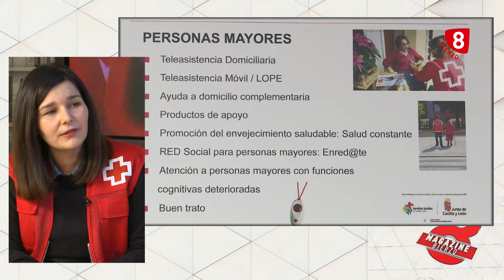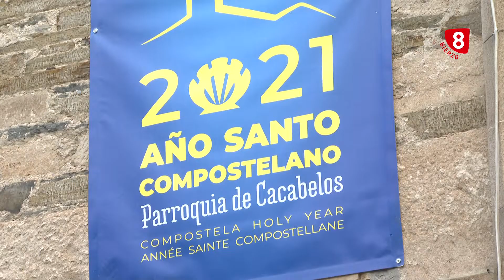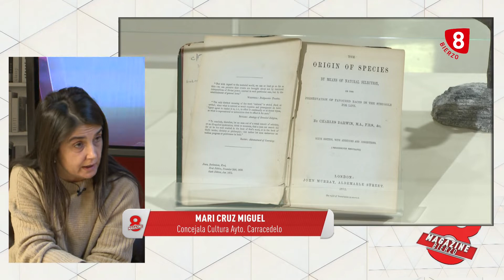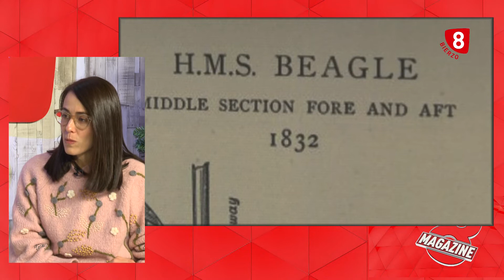8 Magazine Bierzo 29 Diciembre. Programa de cultura, entretenimiento y actualidad de El Bierzo.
Hoy, en 8 Magazine Bierzo

·         Conocemos el programa “Puentes hacia el empleo” de Cruz Roja Ponferrada

·         Acompañamos al párroco de Cacabelos en la bendición de los murales que darán la bienvenida a los peregrinos en 2021.

·         Miguel Martínez, cocinero de La Tronera, nos presenta su última propuesta culinaria

·         Isabel, vecina de Peranzanes, nos enseña la nevada que ha caído en el pueblo para lograr una estampa típica de Navidad

·         La concejala de Cultura de Carracedelo nos presenta las actividades navideñas

·         Nos vamos en directo a la Avenida de la Libertad, donde el ayuntamiento de Ponferrada está plantando ejemplares de Ginkgo Biloba, el árbol que sobrevivió a Hiroshima

·         Y nos despedimos con el Jefe de la UCI del Hospital, que se encuentra la límite de capacidad

Cada día, en directo a las 16:00. Vuelve a verlo a las 21.30